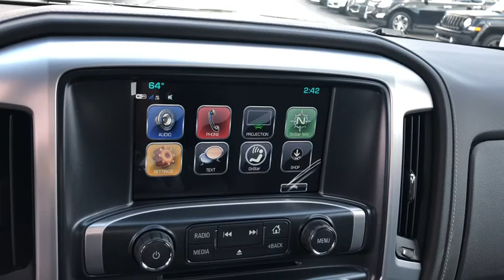2018 GMC Sierra 1500 Gurnee, Waukegan, Kenosha, Arlington Heights, Libertyville, IL G1232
Dark Slate Metallic [LISTING TYPE] 2018 GMC Sierra 1500 available in Gurnee, Illinois at Anthony Buick. Servicing the Waukegan, Kenosha, Arlington Heights, Libertyville, IL area.
2018 GMC Sierra 1500 SLE - Stock#: G1232 - VIN#: 3GTU2MEC2JG381546

Get into the new 2018 GMC Sierra 1500 today! this vehicle is set to take you on many road trips. Its a v8 Dark Slate Metallic truck that can balance family and work. Interested in the 2018 GMC Sierra 1500?